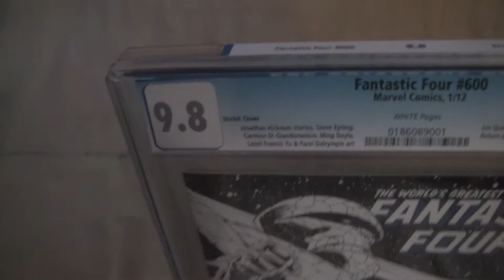Fantastic Four #600 Sketch Cover CGC 9.8